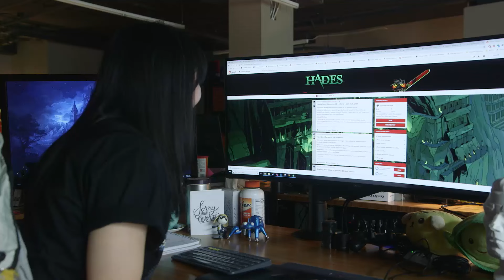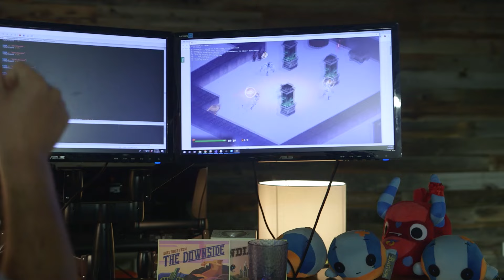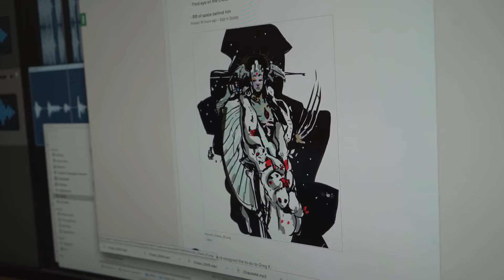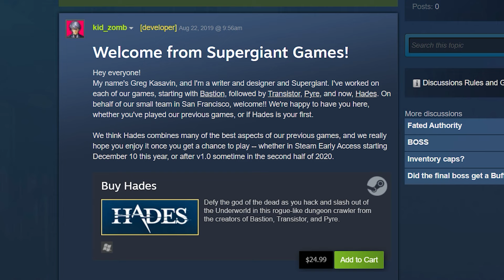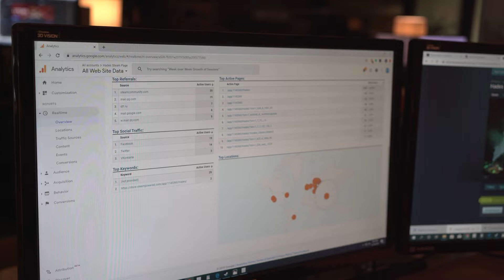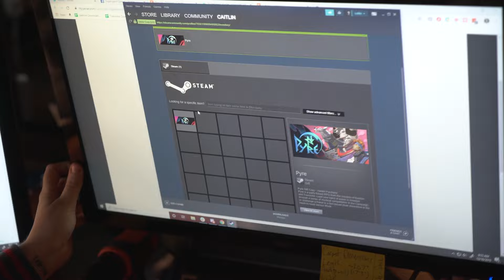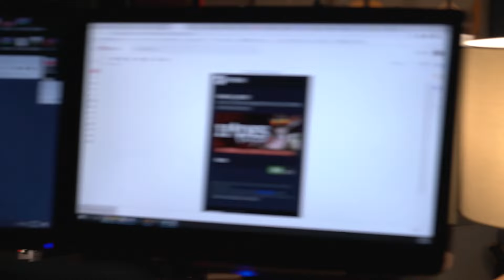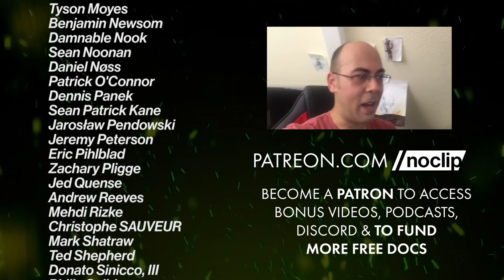The Hopes & Fears of Bringing Hades to Steam - Developing Hell #04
Supergiant Games prepares to launch Hades on Steam Early Access after a year of exclusivity on the Epic Games Store. We embed as they tell us about their hopes, their many fears, and the surprising reality of how it all went down.

Location Produced & Filmed by Jeremy Jayne
Additional Studio Footage by John-Paul Gabler
Series Produced & Edited by Danny O'Dwyer
Captions by Megan Carnes (coming soon)